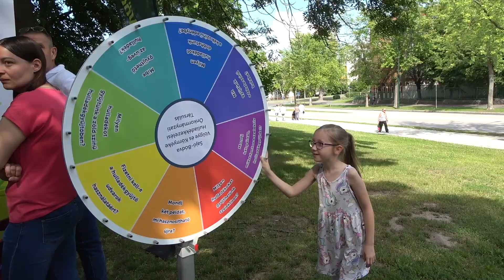Népes-forgatagos, színes és zöld gyereknap a Fő téren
A kazincbarcikai gyermeknap egy levegővel: színpadi show-k, habparti, gépjármű-bemutatók, kreatív kézműves foglalkozások, játékos környezetvédelmi nyereményjáték, arcfestés, hajfonás, csillámtetoválás, segway- és rollerpróbák, mesefigurák emberlábon, valamint mozgalmas egyéni és csoportos játékok. Ezekkel a programokkal várta a város május utolsó vasárnapján a családokat Kazincbarcika Fő terére.